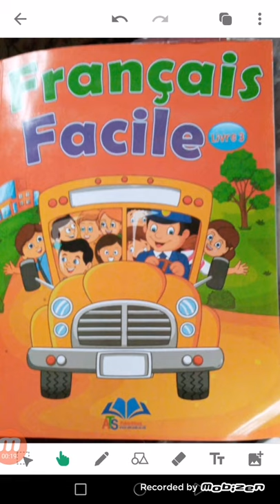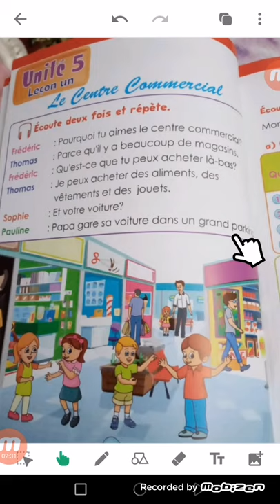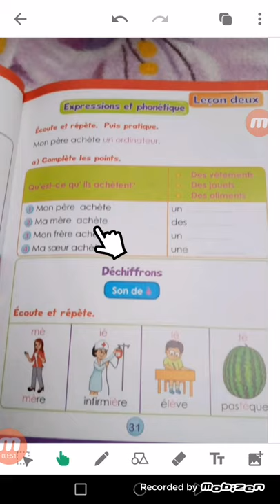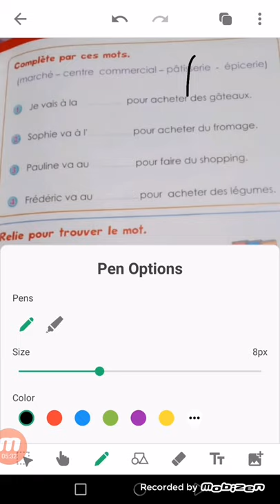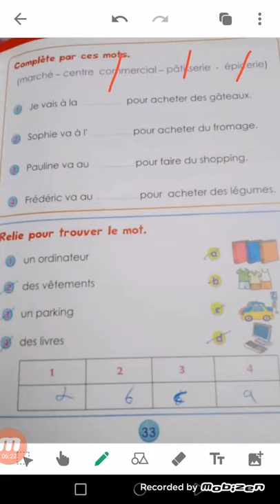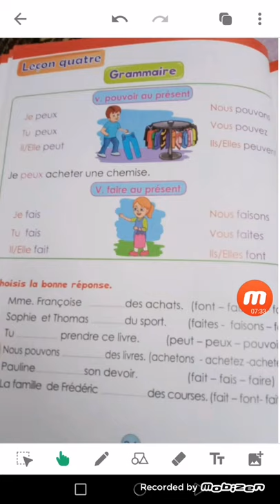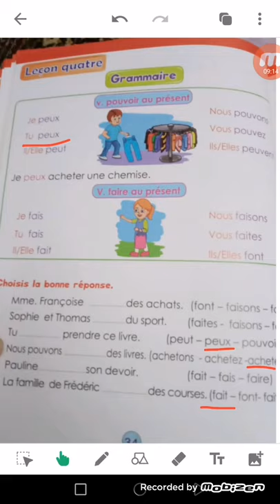الوحده الخامسه من منهج français facile 3 الصف السادس الابتدائي le centre commercial